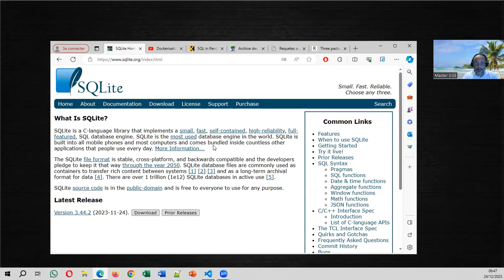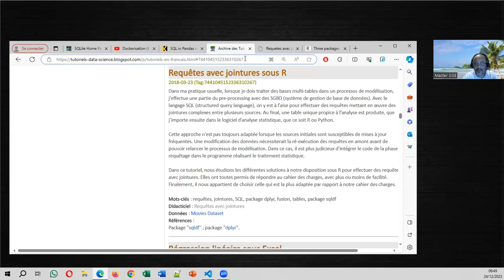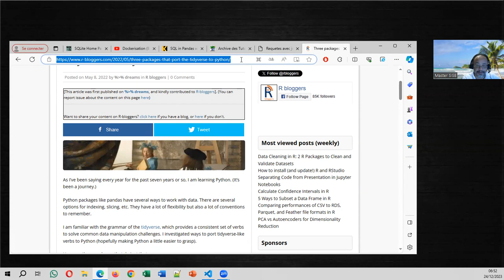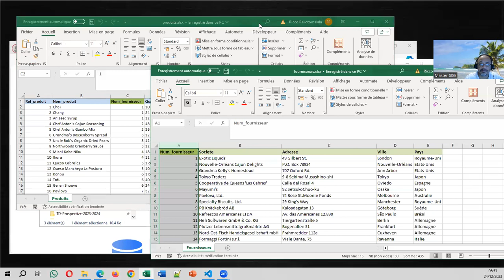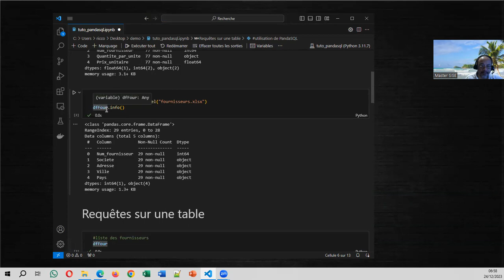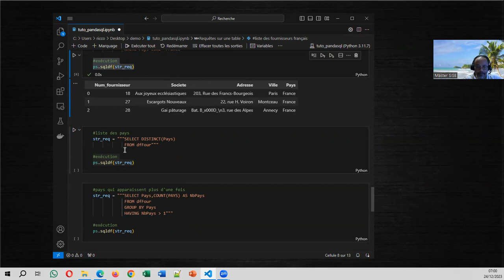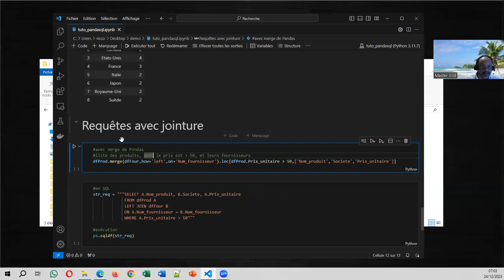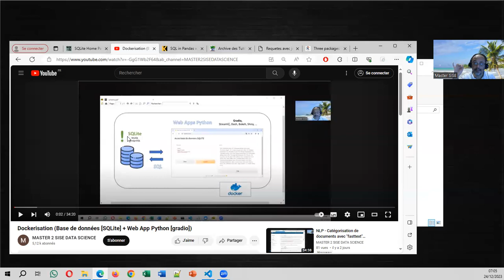Requêtes SQL sur DataFrame Pandas (pandasql / Python)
Utilisation de requêtes SQL pour accéder aux informations d'une base de données sous la forme de tables « DataFrame – Pandas » chargées en mémoire. Utilisation du package « pandasql ». Requêtes simples, requêtes avec jointures. Parallèle avec les fonctions natives du package « Pandas ». Quelques éléments de réflexion quant à l'opportunité de cette solution pour la manipulation des bases de données (volumétrie, performances).

00:00 Requêtes SQL appliquées à des dataframe Pandas
06:33 Tables de la base de données - Schéma relationnel
07:40 Stratégie possible - Traitements en mémoire
09:05 Notebook - Chargement des tables -  Dataframe Pandas
11:20 Requêtes mono-table (projection, restriction)
14:37 Requêtes avec jointures - Parallèle avec les commandes Pandas